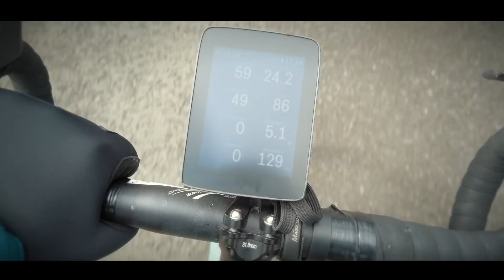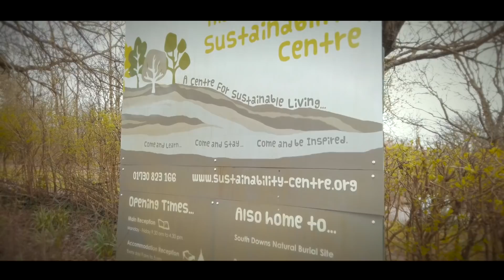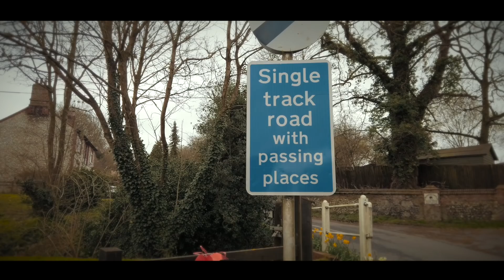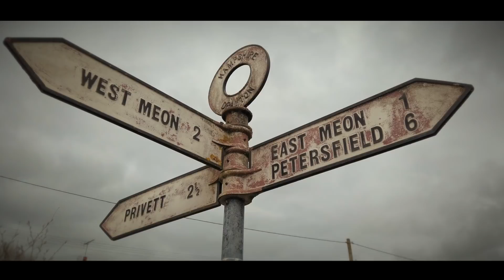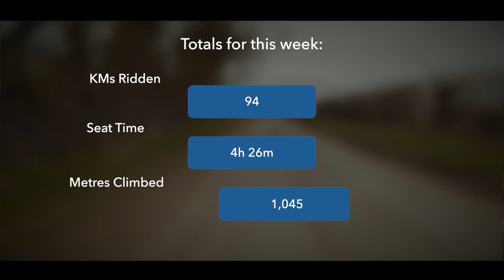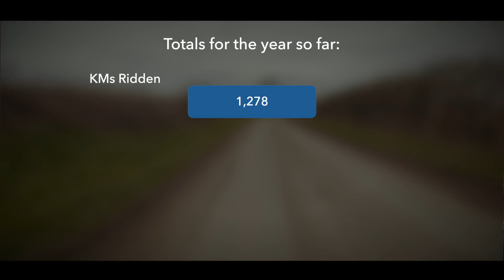CAMERA FAIL (On The GoPro Hero 7)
This vlog nearly didn't happen! Long story short, the GoPro Hero 7, camera that I use to get all of the ride POV shots failed and I was unable to use the footage. Fortunately, I shot a considerable amount with the other little camera that I had so I was, eventually, able to put this weeks Bicycle Diaries vlog together.